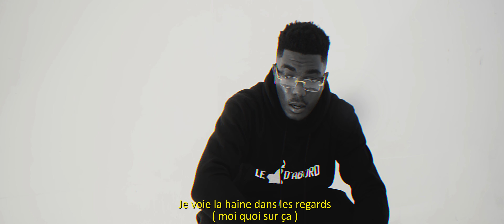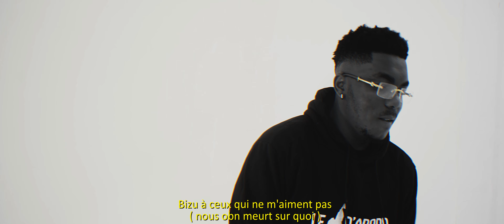Xzafrane - Minguili Ft. Le Roy Tsala ( Visualizer by Rodrigue Mbida)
Le titre "Minguili'' est la piste 08 du nouvel album de Xzafrane.
Visualizer par Rodrigue Mbida
Prod By  Russel Beatz
Mixage et Mastering: Thomy Vens